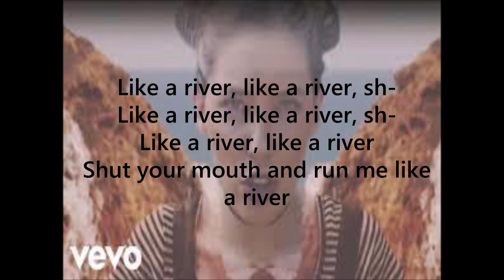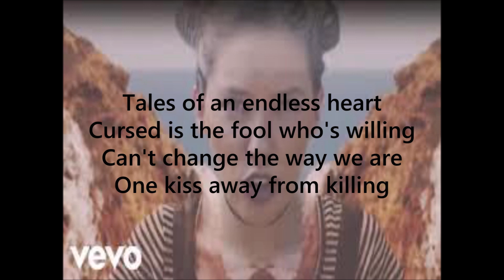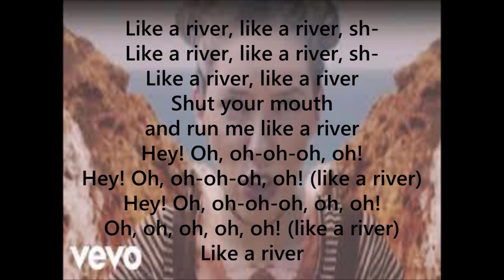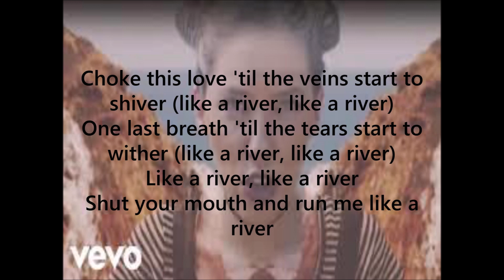Bishop Briggs River Cover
This is a cover of the Bishop Briggs song. I just really respect the vocals and think it is a fun song to sing!